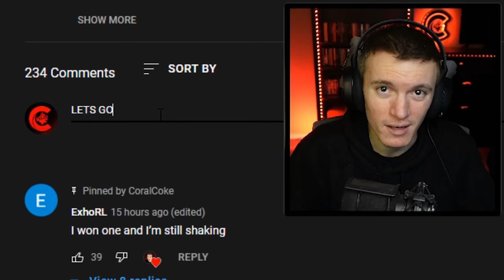DOUBLE PAINTED ATOMIZER MYSTERY CRATE OPENING IN SIDESWIPE!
Hello everyone! Welcome back to a brand NEW video 🙂 CoralCoke here and today we are opening mystery crates in the Rocket League Sideswipe item shop, available for IOS and Android! I do Rocket League sideswipe crate opening videos like these all the time so be sure to hit the subscription button below if you want to see more!